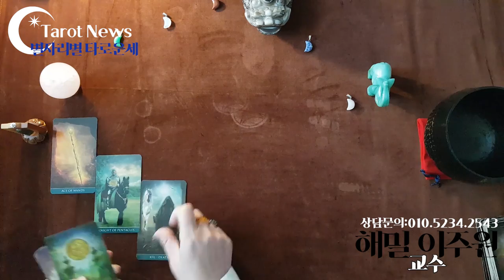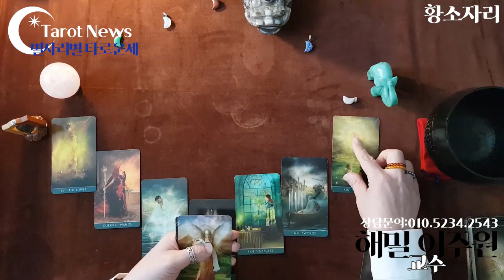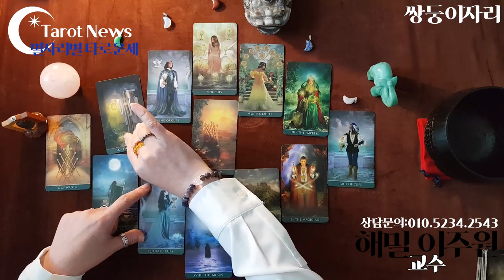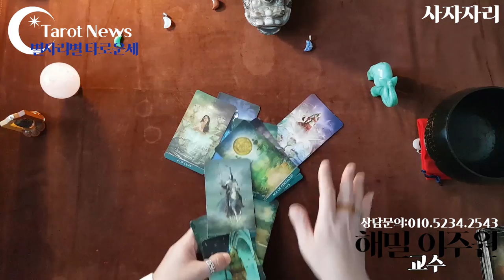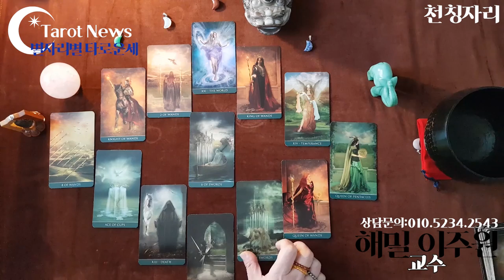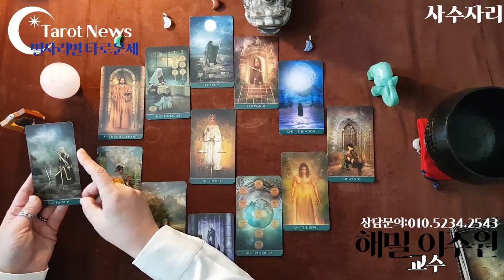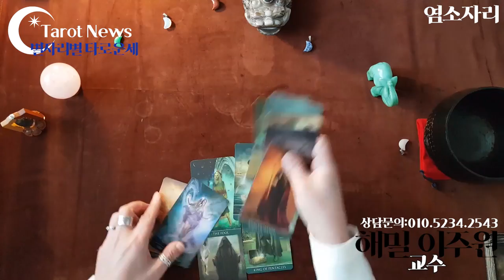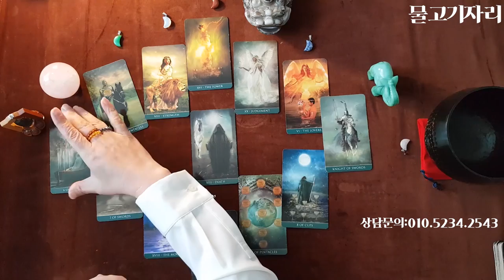[2020년 10월: 해밀 이주원 교수의 별자리별 타로 월간 운세]10월 12궁도 총운 본인 금전운 형제 가족 자녀 건강 직업 주변 문제점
[2020년 10월: 해밀 이주원 교수의 별자리별 타로 월간 운세]
10월 12궁도 총운 본인 금전운 형제 가족 자녀 건강 파트너 문서 종교 교육 직업 주변 문제점

05:10
황소자리 양력 04/20 ~ 05/20 출생
12:10
쌍둥이자리 양력 05/21 ~ 06/21 출생
19:50
게자리 양력 06/22 ~ 07/22 출생
27:30
사자자리 양력 07/23 ~ 08/22 출생
33:50
처녀자리 양력 08/23 ~ 09/23 출생
40:20
천칭자리 양력 09/24 ~ 10/22 출생
45:20
전갈자리 양력10/23 ~ 11/22 출생
51:15
사수자리 양력 11/23 ~ 12/24 출생
57:30
염소자리 양력 12/25 ~ 01/19 출생
01:04:05
물병자리 양력 01/20 ~ 02/18 출생
01:10:15
물고기자리 양력 02/19 ~ 03/20 출생
01:16:15

심성수란 무엇인가요? 설명 링크